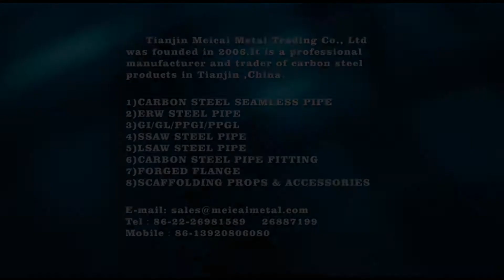Tianjin Meicai - Piercing，Carbon Steel Seamless Pipe，galvanized steel pipe，galvanized tube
Tianjin Meicai Metal Trading Co., Ltd was founded in 2006.It is a professional manufacturer and trader of carbon steel seamless pipes, galvanized steel pipes and ERW pipes in Tianjin ,China.
Our products are strictly produced following up ISO quality management and specialized standard .such as API 5LB/ASME /ASTM A106/A53.GR.A /B, DIN2440/2248 AND BS1387 etc. The products are extensively used in the transmission pipeline for various gas, water, petroleum , construction ,structural and machine parts etc.
We are also in the business of butt-welded pipe fittings and forged flanges,galvanized steel sheet, PPGI and PPGL .
Our export products' quantity is more than 60,000tons each year .they are extensively selling to Mid-East, Southeast Asia,Africa and South and North America . And obtaining a good reputation among customers during the passed 13 years.